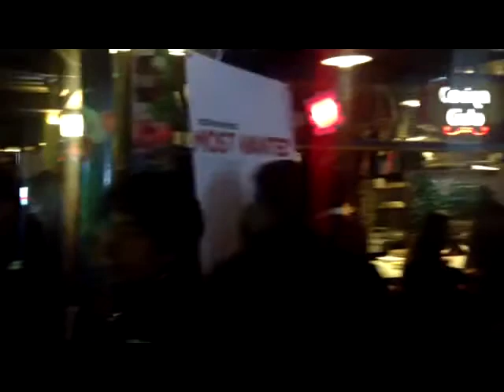LANZAMIENTO FIFA 13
CORTESIA JULIAN ACEVEDO